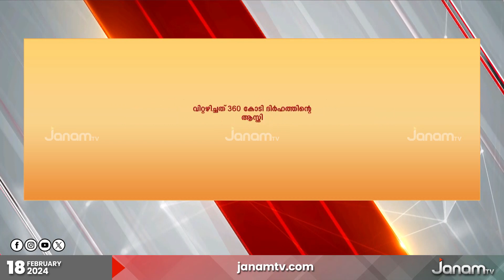അബുദാബിയിൽ അവതരിപ്പിച്ച 'ലേല ആപ്ലിക്കേഷന്‍' വഴി വിറ്റഴിച്ചത് 360 കോടി ദിർഹമിന്‍റെ ആസ്തികൾ